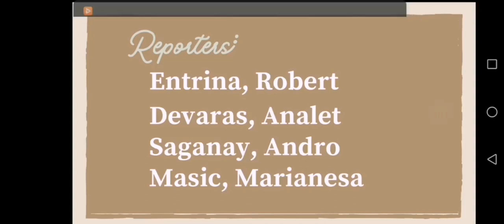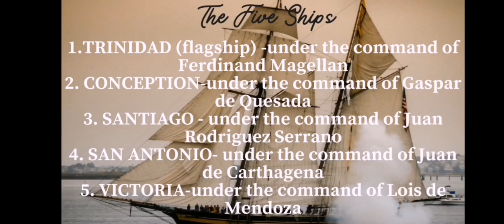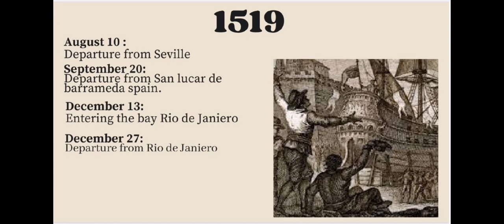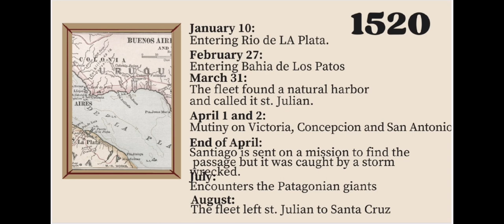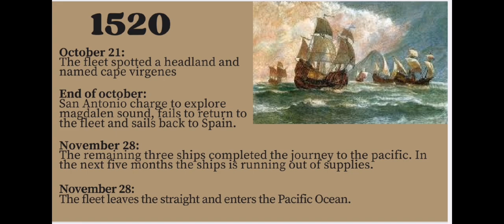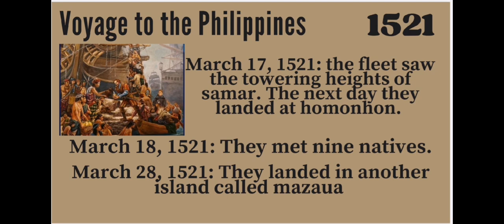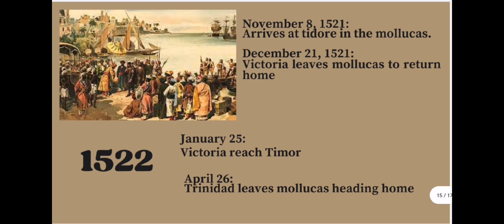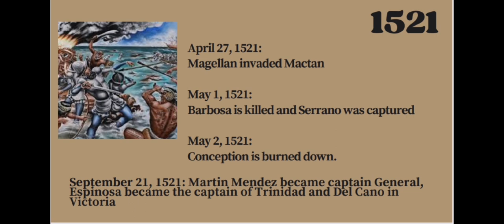The First Voyage Around The World by Antonio Pigafetta | Group 6